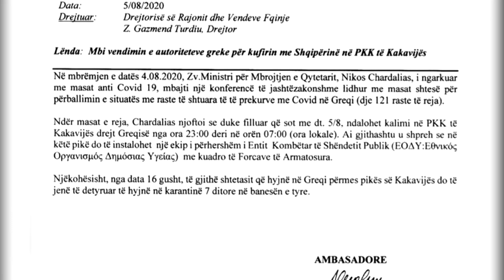"Kakavija", Meta: Qeveria u justifikua, i vuri gishtin Greqisë. Rama: Parodi tipike alla Baba Xhike